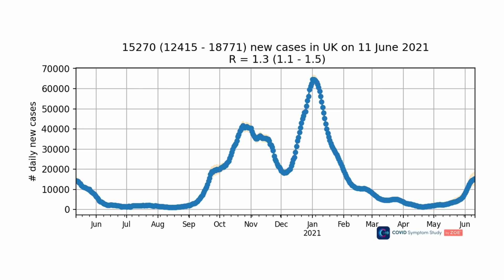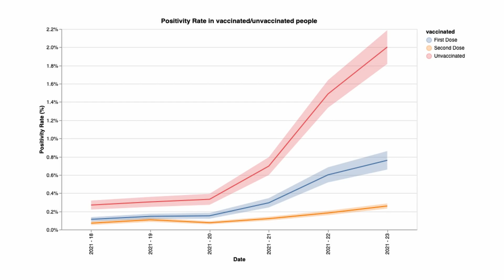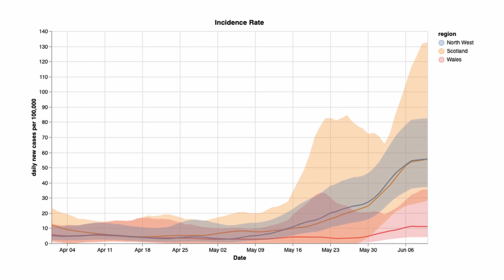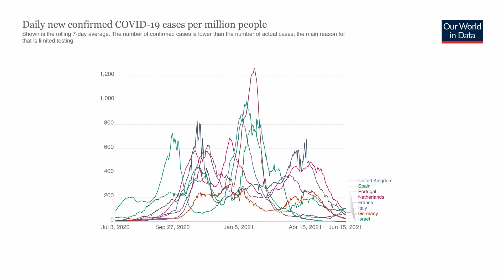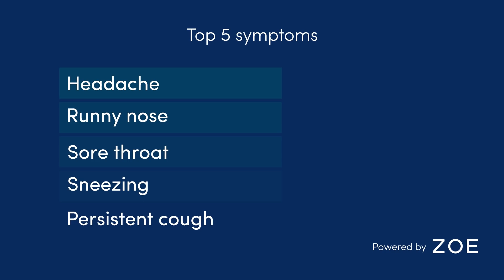Are vaccines working on the dominant Delta variant?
This week, Tim looks at the widespread Delta variant and asks if vaccines are working against it. He also looks at the new top 5 emerging symptoms from the app. Do you have any of these? If so, take a test to make sure it's not COVID.

ZOE's other focus is personalised nutrition and gut health research. Get the latest diet and nutrition science updates to your inbox by signing up to our newsletter